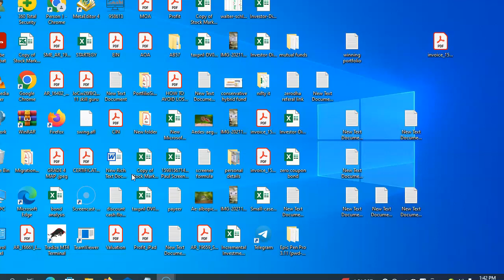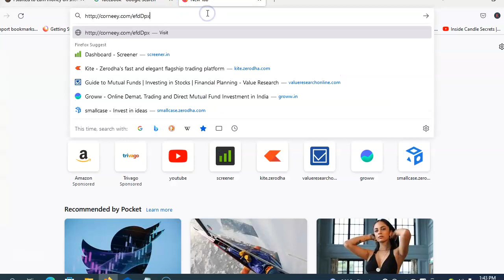how to earn through Shorte.st bot 2023 best link shortener to earn money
shorte.st withdraw
earn money online
best link shortener to earn money
shorte.st bot